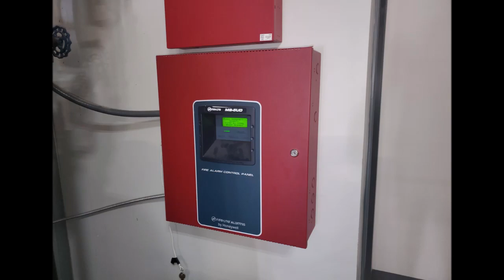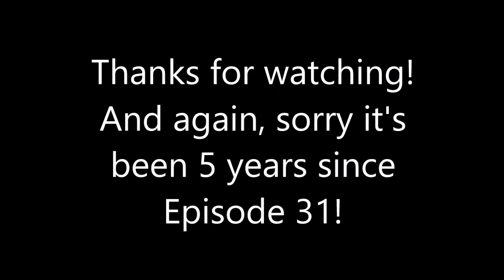Fire Alarm Picture Collection Episode 32 (for @4J25 )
It's been 5 years since Episode 31. So I made another.